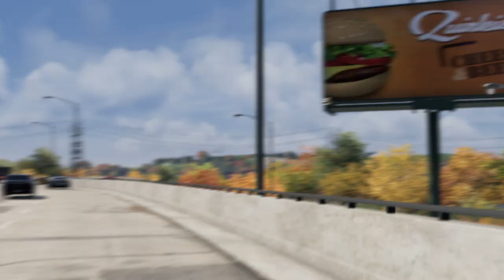Watch_Dogs - Benvenuto a Chicago [IT]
Immergiti nel mondo di Chicago grazie a questo trailer che mostra la profondità e la varietà del gioco, il tutto con grafica in-game.